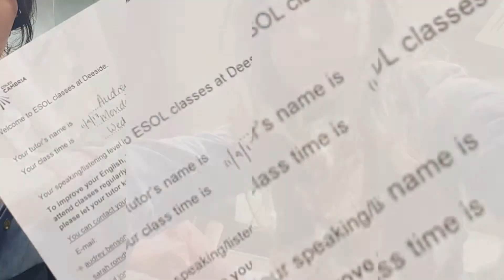A day of my life for my memories